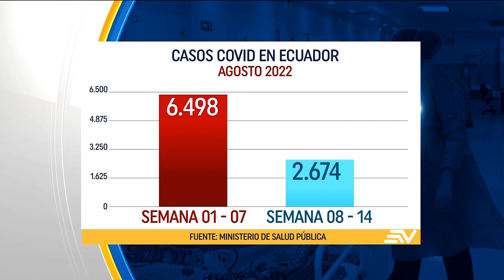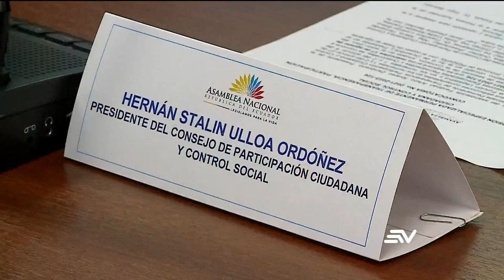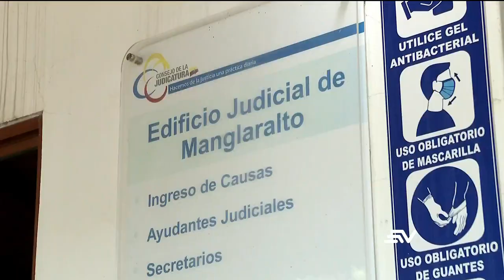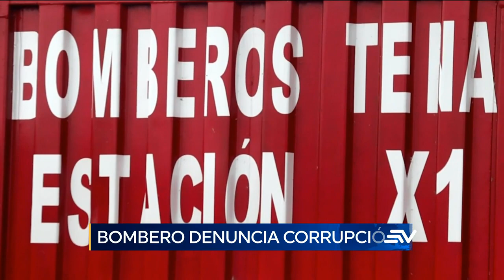Televistazo 1PM 17 de agosto 2022 Véalo completo 👇 NOTICIAS ECUADOR